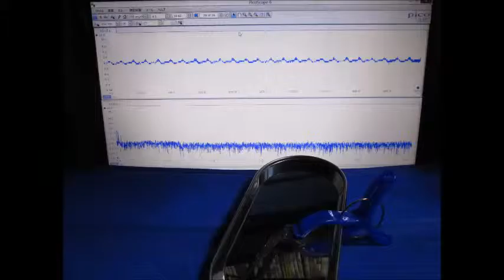対象物の音響特性を利用した「表面検査技術」 Ultrasound ‹measurement and analysis›